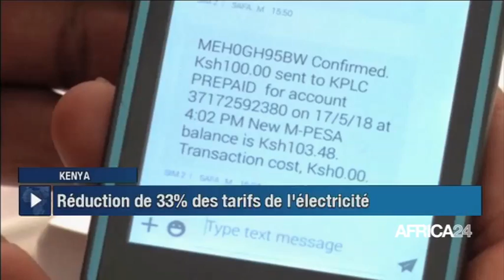Le Journal du mardi 05 octobre 2021 - 19H GMT